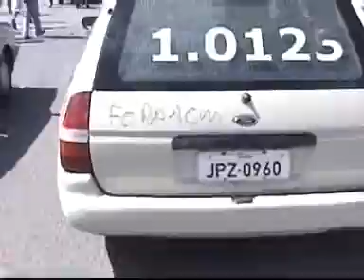R$ 1,50 - Media - Parte 02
No dia 31 de agosto 2003, a prefeitura de Salvador, liderada pelo prefeito Antonio Imbassay, autorizou o aumento da tarifa de ônibus de 1,30 para 1,50. No dia seguinte os estudantes começaram a protestar e bloquear o trânsito da cidade que ficou parada por dez dias consecutivos.